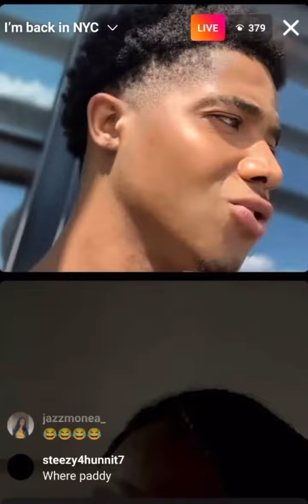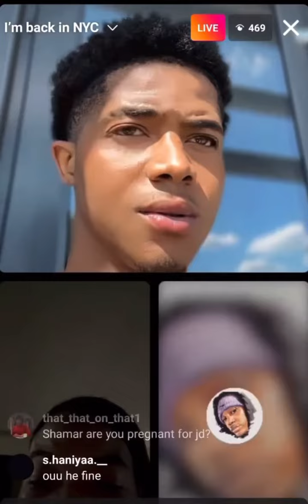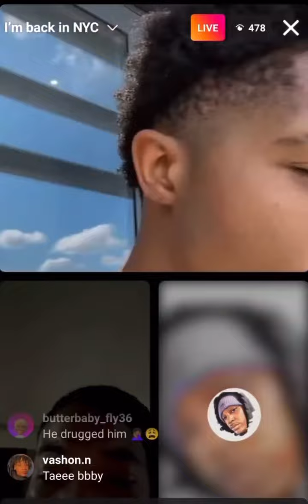Shamar tells JD he was forced to take pictures 🤨